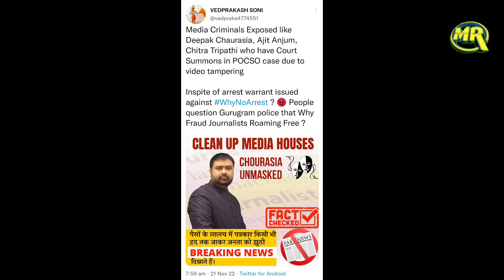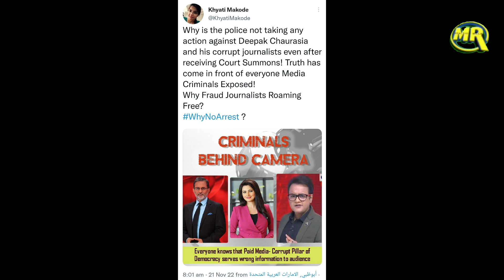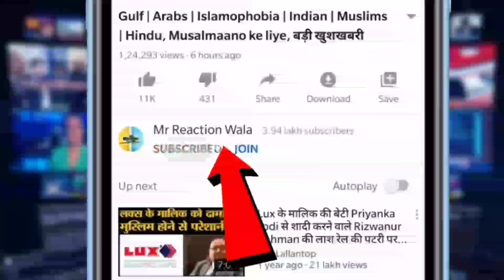Criminals Behind Camera? Why No Arrest? Deepak Chaurasia Arrest Nahi Hua Bhadak Gayi Public